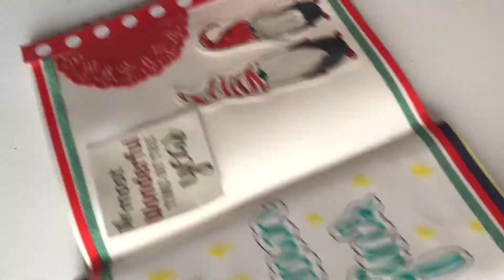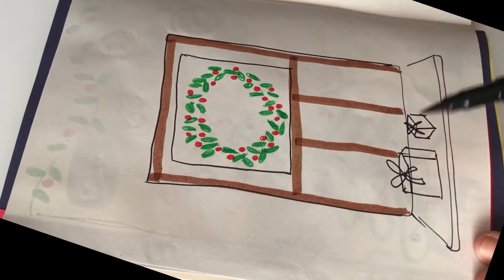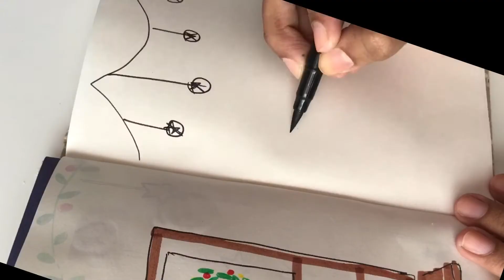Christmas journaling || junk journal || journal ideas